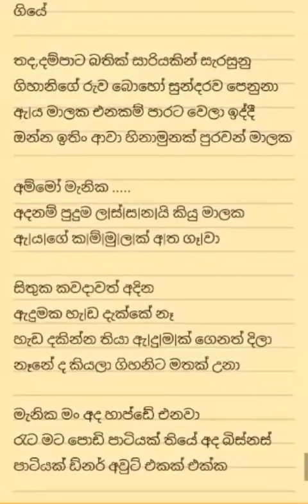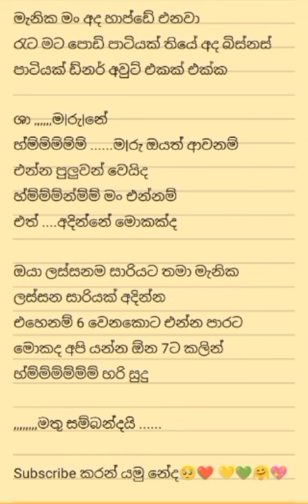ගිහානියි මාලකයි යන්නම යාවිද🤔🥺 මේ වියපත් ප්‍රේ|ය කතාව episode 15 💖🥺